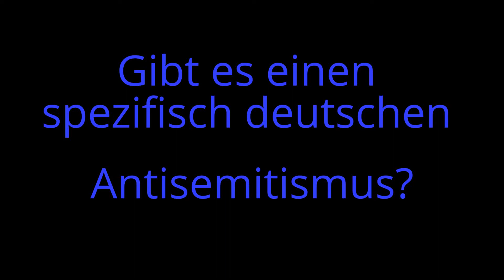Prof. Peter Longerich zu Antisemitismus in Deutschland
Jeder fünfte Deutsche gilt als latent antisemitisch - so das Ergebnis eines Expertenkreises im Auftrag des Bundestages. Ein erschreckendes Ergebnis dem sich die Referenten der Antisemitismus-Tagung vom 24.-25. Mai 2013 in der Akademie für Politische Bildung Tutzing stellten. Dabei ging es vor allem um die Einordnung in den historischen und aktuellen Kontext.